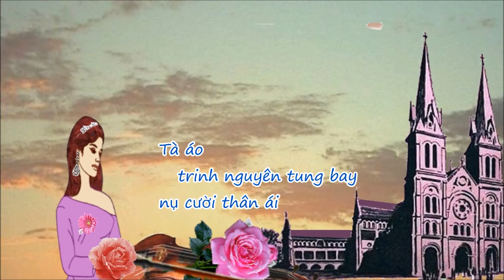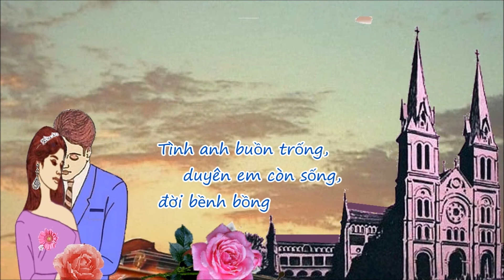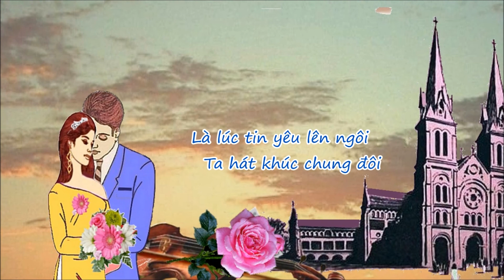Chiều Bên Giáo Đường - Nhạc Lê Trọng Nguyễn - Giọng ca Hà Thanh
Nguồn tranh vẽ:
 - Bìa nhạc Mùa Xuân Đầu Tiên - Tuấn Khanh
 - Bóng Nhỏ Giáo Đường - Phượng Linh
(Xin cám ơn các Tác giả - KH)